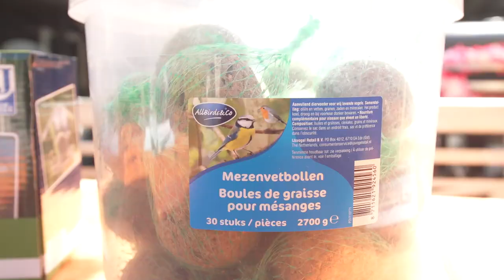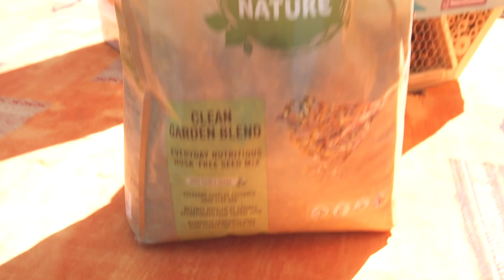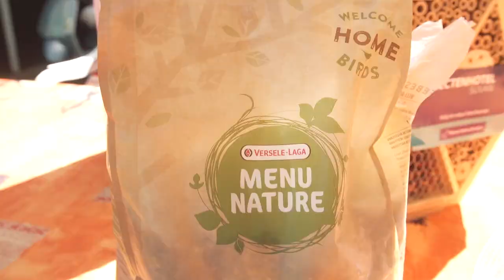Hoe kan je de natuur een handje helpen?? | DierenpraatTV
Floris is vandaag in de tuin om een aantal coole producten te testen. Met dit mooie weer is het een stuk drukker in de tuin. De vogeltjes en insecten zijn altijd opzoek naar eten en jij kunt ze helpen. Deze producten staan leuk en zijn ook nog een functioneel.

De artikelen in deze video zijn verkrijgbaar in de winkels van Pets Place en Boerenbond én natuurlijk via petsplace.nl.

DierenpraatTV
Ellermanstraat 12-4
1114 AK Amsterdam

Iedere maandag een nieuwe video van Britt Dekker en donderdag van Floris Gobel. Wij geven je handige tips, bezoeken evenementen, nemen je mee in onze vlogs, ontmoeten mensen uit de dierenwereld en vertellen je alles wat jij wilt weten over alle soorten dieren. Leer leuke feitjes over verschillende dieren, weet hoe je ziet dat je hond gezond is en ga mee naar bijzondere evenementen.